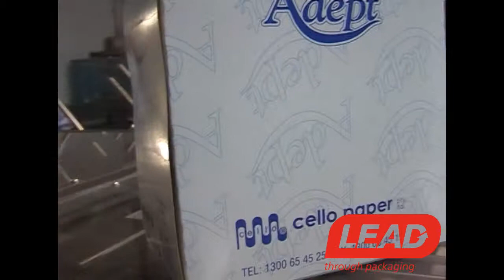MKH3 CELLO PAPER - TISSUE PAPER TOWELS